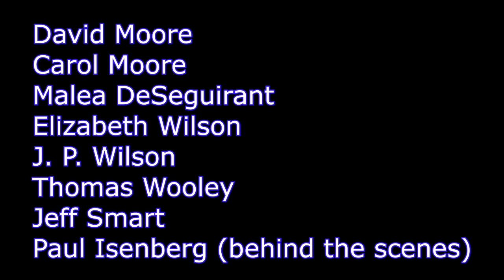2020 Christmas Candlelight Program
Because we couldn't have our traditional Christmas Eve candlelight service, we brought some folks together and recorded this program for you to view in the privacy of your homes.  Merry Christmas!